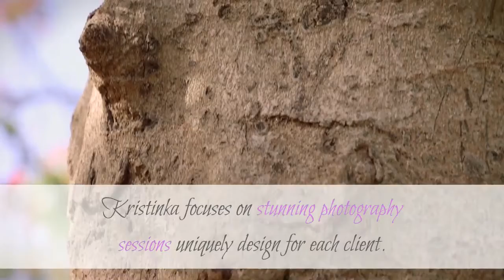Kids photographer Murrieta | Maternity And Newborn Photographer Murrietta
Maternity And Newborn Photographer Murrietta
Kristinka is an award winning internationally featured fine art photographer based in California between Los Angeles and San Diego. Her newborn and maternity photography is innovative and fresh. Kristinka focuses on stunning photography sessions uniquely design for each client.
Kristinka provides her clients with heirloom quality fine art prints designed to last for generations. Providing her clients with gorgeous and memorable artworks drives Kristinka to continually learn and innovate. She is a member of several professional organizations including PPA, Professional Photographers of America.
Mama of two darling children,  married to her elementary school sweetheart, and a serious lover of squishy babies, Kristinka's first love is her family. her family is highly involved in her photography from modeling to helping  with photo sessions. Ever since she was little, her love for art helped her express her personality.
She's not just taking pictures, she's  documenting some of the most priceless fleeting times of your lives. With her photographs she thrive to build a time capsule so years from now you laugh and smile while remembering the beautiful moments. In every session, she desires to cherish the beauty and uniqueness while creating not only astonishing photographs but an unforgettable experience.